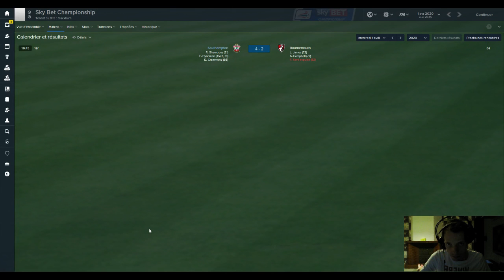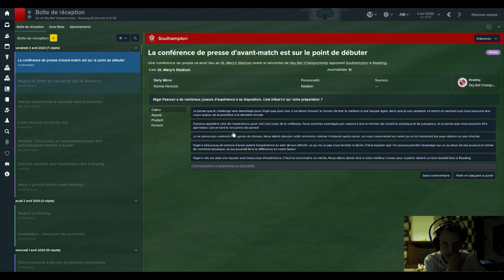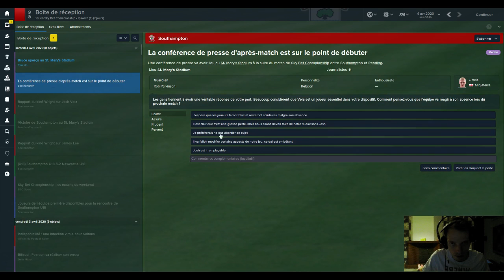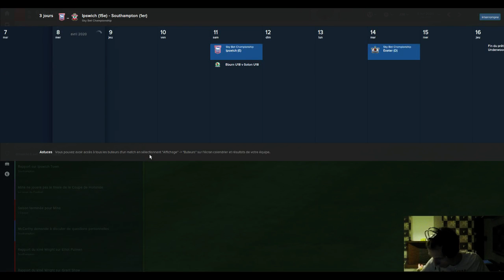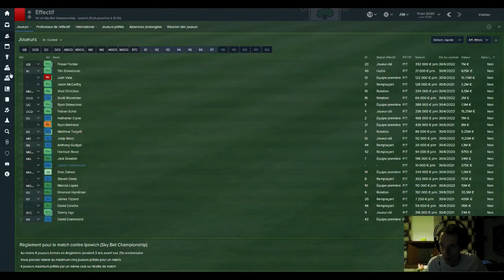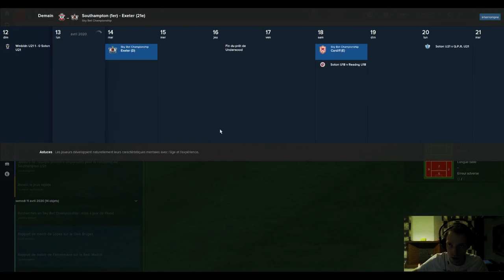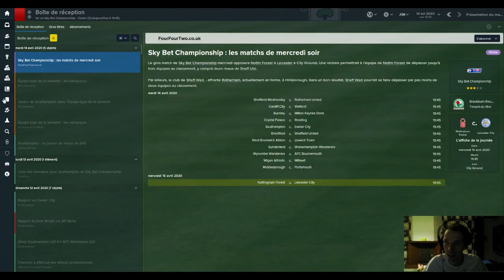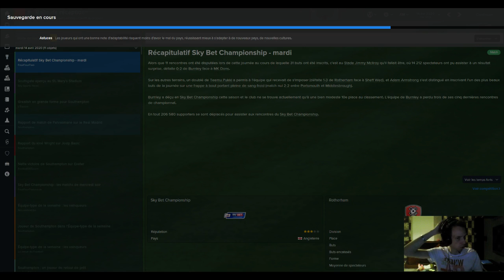FM 15 - Ep.02 - Sans diplôme à Southampton FC ! Globe-Trotter... (2/2)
2ème vidéo de ma série Globe-Trotter en stream ! Me voici à Southampton après divers passage en suède et Belgique...